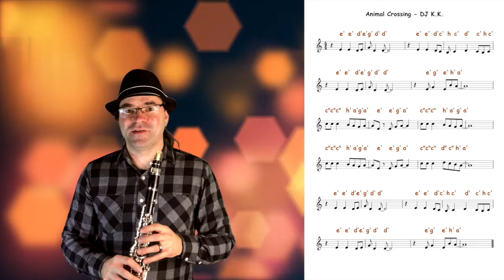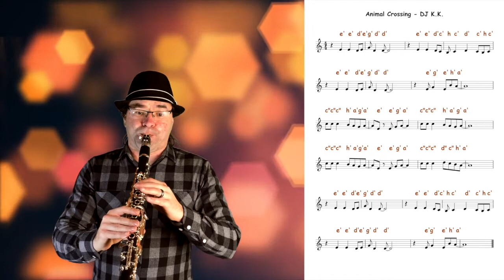Animal Crossing DJ K.K. Song mit Buchstaben - Klarinette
Hallo Leute,
Heute gibts wieder was für die Gamer unter euch.
Ein Lied von DJ K.K. aus Animal Crossing!
Ich wünsche euch viel Spaß beim Nachspielen!

LG Sascha